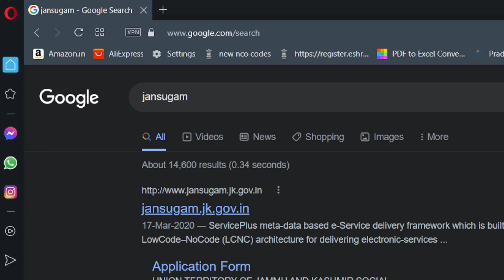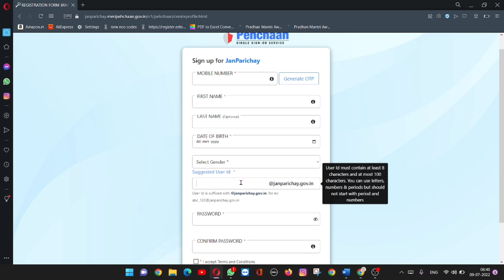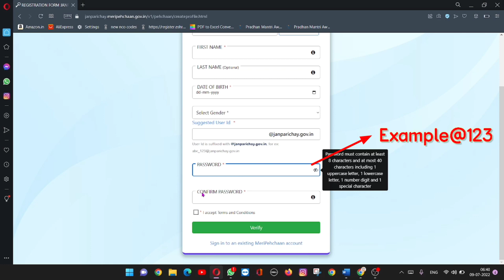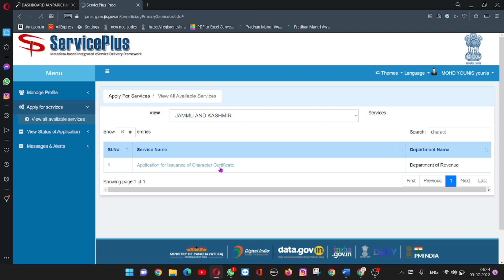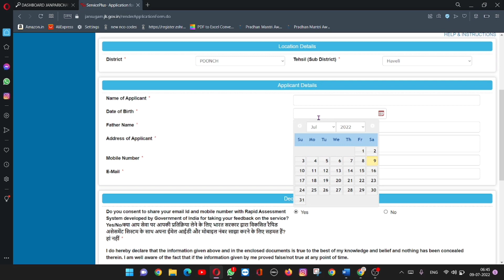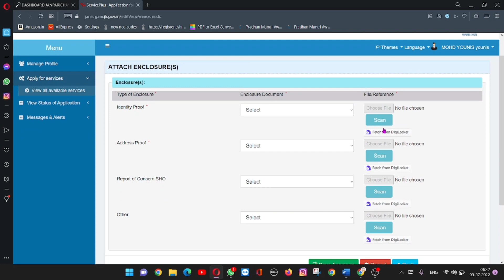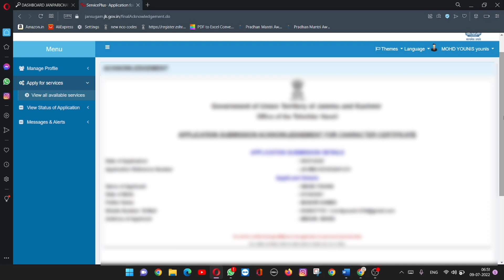How to apply for character Certificate Online in J&K|character certificate kaise banaye J&K 2022.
How to apply character Certicate Online in J&K| Character Certificate kaise banaye JK ma/Jansugam,character certificate kaise banaye jammu and kashmir ma online,how to fill form for character certificate in jammu and kashmir,jkeservices,jansugam,character certificate online procedure
how to apply for character certificate online - character certificate kaise banaye 2022[Hindi]
aaj ke is video me aap janege ki character certificate kaise banaye, ye aap offline me police station se banwa sakte hai lekin agar aap police station nahi jana chahte to aap online apply kar sakte hai aur online hi download bhi kar sakte hai. is video me online character certificate apply karne ka pura process aap dekhenge

In many govt jobs and private jobs candidates need to show Character Certificate in India. Character Certificate signed by a Respectable citizen of India. He/she confirm that he/she knows the person personally and believe that his/her character is good and the person seeking Character certificate in not involve in any criminal case ever.
👉How to Apply for Ladli Beti Scheme in Jammu & Kashmir in June 2022//Full Detail | New Process!!!
👉How to apply for state marriage assistance scheme for Girls in J&K through Mobile in June 2022.